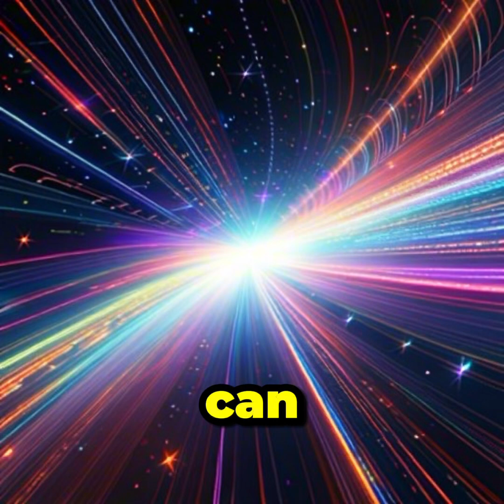Mysterious Fast Radio Bursts Explained in 1 Minutes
Fast Radio Bursts (FRBs) are powerful cosmic signals that last only milliseconds—yet carry more energy than the Sun emits in days. Scientists still don’t know their exact origin. Are they from distant neutron stars, colliding black holes—or something more mysterious? Watch this 2-minute breakdown to understand the leading theories about these unexplained cosmic flashes.